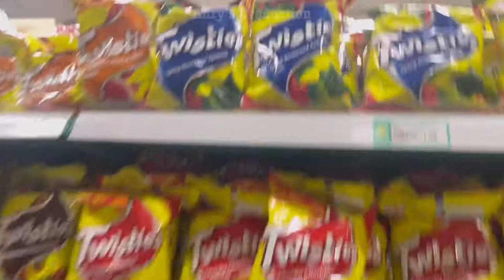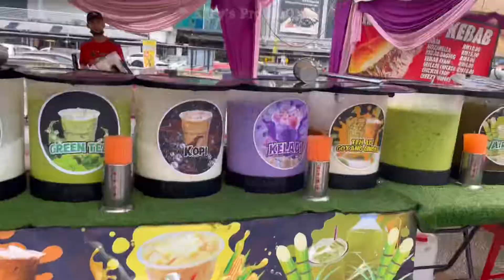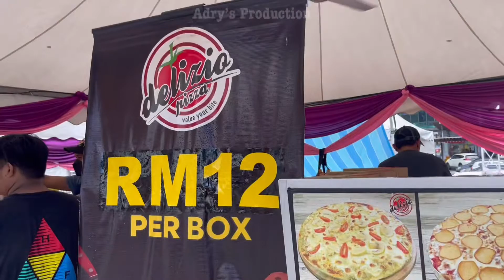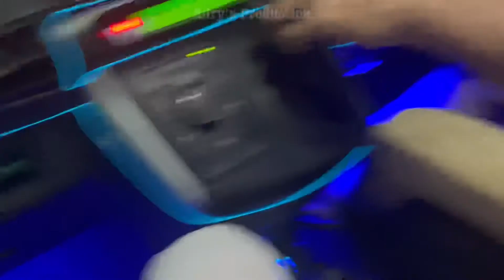WENT TO JOHOR BAHRU AFTER 2 YEARS!! / BAZAAR LAGI 😩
Hello guys! I’m trying to up my editing skills and my Thumbnail!! How do you guys think? I’m thinking to up my vlogging skills too. CAMERA SOON??!!